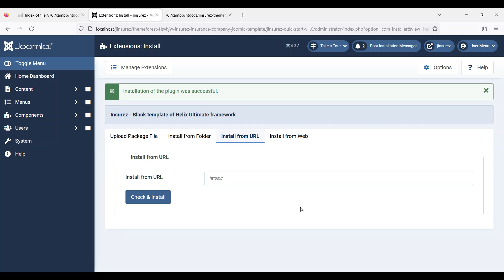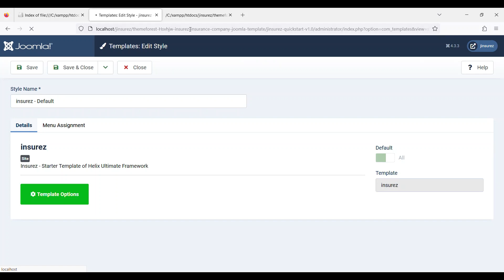Insurez - Install Template - Joomla 4.3.3 - SP Page Builder 3.8.9 - Helix Ultimate 2.0.13